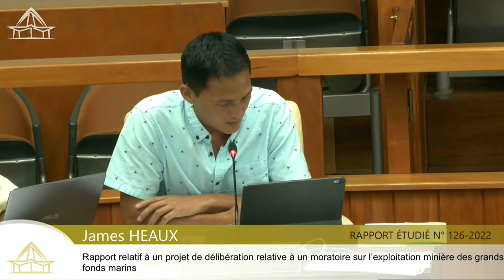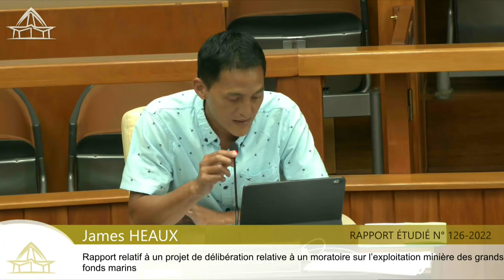6ième séance de la session budgétaire du jeudi 08 décembre 2022 - Partie 3 - VO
I) Approbation de l ’ordre du jour ;
II) Examen des rapports, des projets et propositions de délibération, des projets et
propositions de loi du pays, des rapports des missions d ’information et d’une
proposition d’acte de délégation ;
III) Désignation des représentants au sein des commissions et organismes extérieurs
à l’assemblée de la Polynésie française ;
IV) Examen de la correspondance ;
V ) Clôture de la séance.